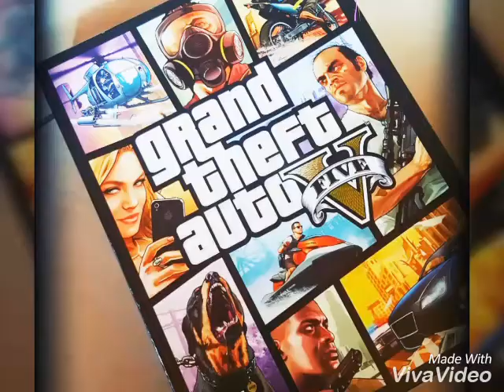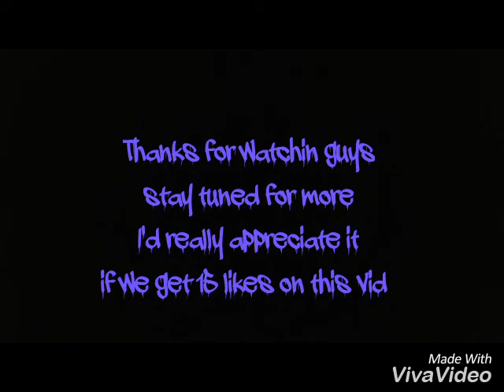Walkthrough of tow truck mission 2!